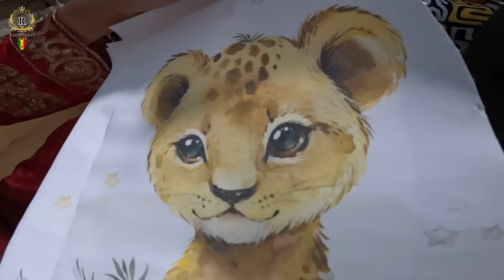A Friday Full Of Surprises And Delicious Food.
Welcome Tribe!
Join us for a perfect Friday as we pick up a special gift package and dive into cooking fresh fish! Experience the joy of unboxing, A delicious recipe and a tour of our charming town. Discover our homeTowm charms, beautiful views, and the flavors that make our community unique.

Massive Thank you to our Incredible Tribe Members:
-Nurse Mieses DW.
-Bridgett McCree.
-Reign Bowe.
-HoundLover.
-LaTonya.

If you would like to share a gift, kindly
check out the SUPER-CHAT & SUPER-THANKS OPTION.

You can get us on REMIT App & Sendwave on the following details:
Name- AANIQA BUX
Address- Kisumu,KENYA

APEACE✌🏼✌🏿👶🏽